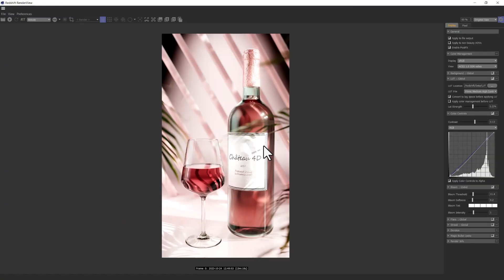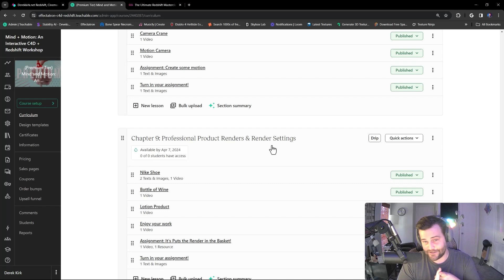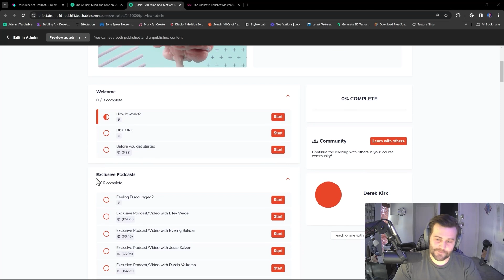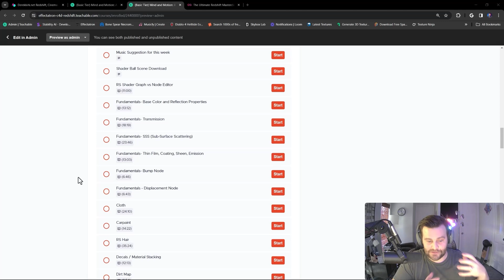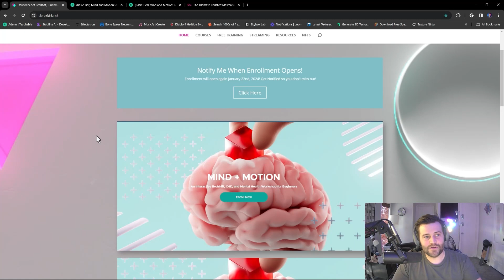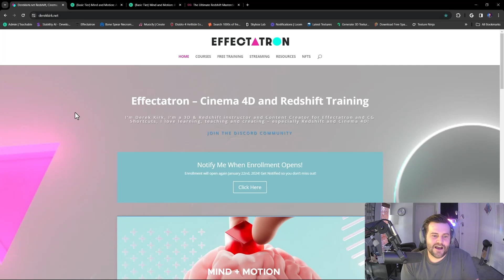In Depth look at the Mind + Motion Workshop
🚀Learn more about my Mind + Motion: An Interactive Cinema 4D & Redshift Workshop

Who is This Workshop For?
The content was designed with beginners in mind. New users of C4D and/or Redshift will be able to follow along and build a strong understanding of fundamentals one skill at a time. Even if you've literally never opened C4D, you can take this workshop. (It'd be a lot at first, but you could do it!)

That being said, you don't have to be a total newbie to benefit from the class. With technology changing all the time, this is the most up-to-date C4D/Redshift class available (C4D 2023/2024 and Redshift 3.5+). Although we start with the basics, we build on those skills quickly, and each project is customizable to your own skill level. If you're a creator wanting to up your render game, this course will get you there.

You know when you see amazing work on social media and you think, "I hope I can do that one day?" Let me help you become comfortable and confident enough to turn that into, "I think I can do that!"
for more resources, training, and live streams.